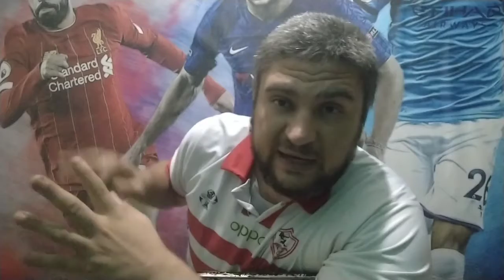اقتراب عوده مرتضي منصور من جديد لرئاسه نادي الزمالك بعد تاجيل الطعن للنطق با الحكم 24 اكتوبر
بعد ما وزاره الشباب والرياضه فصلت قانون لحل مجلس اداره نادي الزمالك برئاسه مرتضى_منصور لم يصمت رئيس الزمالك عن حقه من خلال عوده مجلسه من خلال القاء لينتظر الجميع دائما اخبار طعن_مرتصي_منصور ضد قرار حل مجلسه من قبل وزير الشباب والرياضه الدكتور اشرف صبحي الي برغم حل مجلس الزمالك الا ان من حق مرتضي منصور الترشح لانتخابات الزمالك القادمه